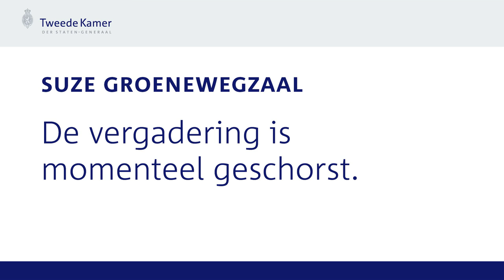Rijksvastgoed en renovatie Binnenhof - Commissiedebat - Kiki Hagen / Hugo de Jong 1